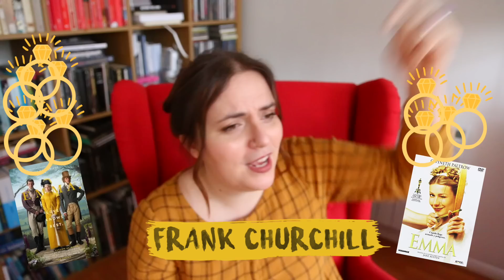Which Emma movie is better? 2020 or 1996?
Right, this is serious. The best Jane Austen comedy is at stake here. Gwyneth Paltrow or Anya Taylor-Joy? Autumn de Wilde or Douglas McGrath? Whether you've just seen the trailer or you've seen it in the cinema, let me know how you feel!

My favourite external hard drive (actually survived me holding over a candle once, and multiple spills)